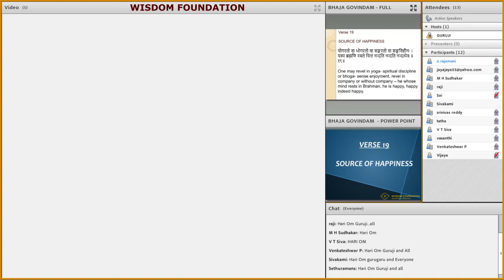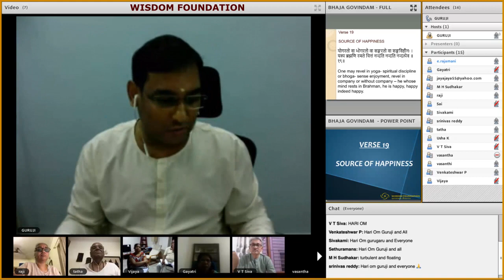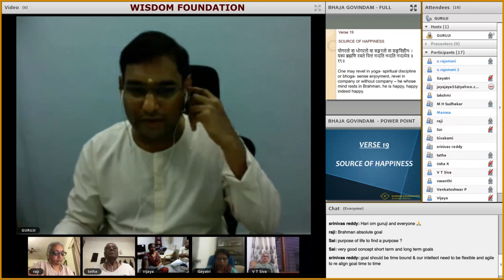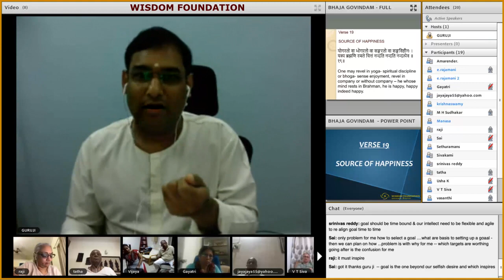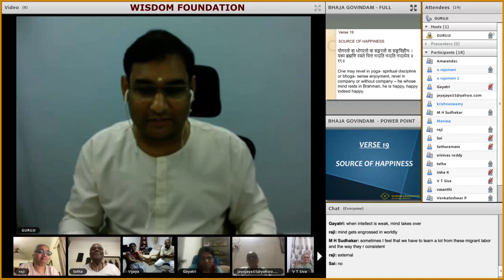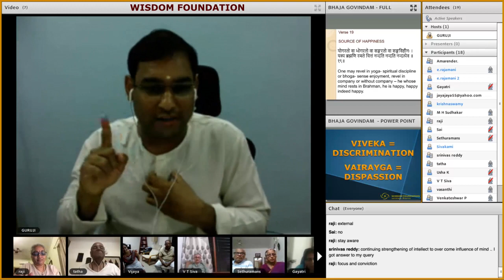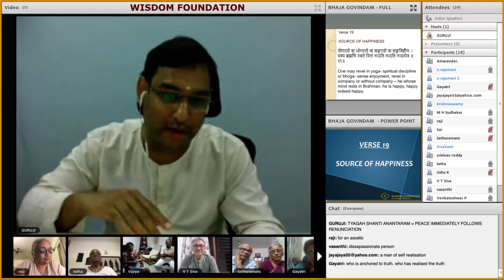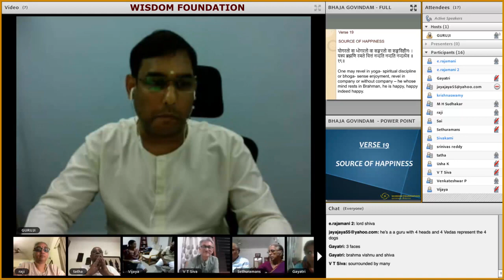10 JUN 2020 BHAJA GOVINDAM CLASS WITH VINAYJI